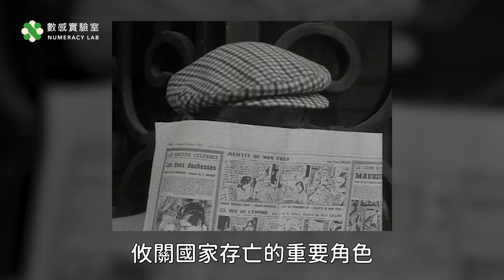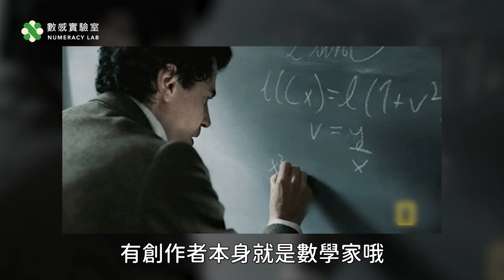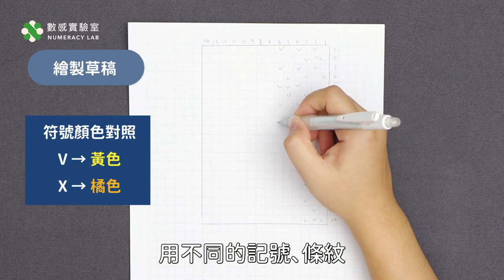㊙連100歲的情報員都愛？😯用A4紙輕鬆玩編織！殺手用 0 1決定生死？【數學實驗課】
✦ 數感宇宙探索課程 — 給孩子一堂不一樣的數學課 ✦

小時候你一定聽過「慈母手中線，遊子身上衣，臨行密密縫，意恐遲遲歸」這首《遊子吟》，母親手上的針線全是對孩子的掛念，十分溫馨。但是，今天要介紹的這位女子，她手上的針線絕非兒女情長，而是攸關國家存亡的重要關鍵！

這位超強的情報員，假扮成賣肥皂的少女，四處與敵軍假聊天真偷情報，再利用編織偷偷向英國軍方傳遞訊息，還成功躲過嚴密追查！
而如今她已經100歲囉，快來收看本集影片！

00:00 用編織偷傳情報？
0:16 編織情報員如何辦到？
5:09 《刺客聯盟》命運紡織機
6:04 編織與數學
8:25  紙條編織DIY